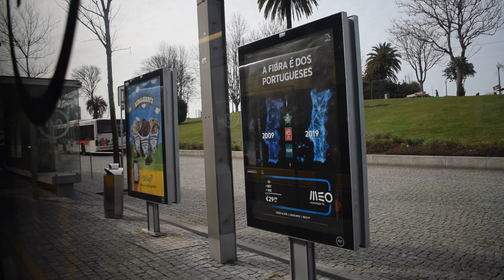Porto Metro | Метрополитен Порту, Португалия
В Порту проживает около 250 тысяч жителей, не смотря на это, у города есть собственный метрополитен, точнее метротрам. Он состоит из 5 линий, 60 километров (из которых 6,3 км туннели) и 70 станций (включая 14 подземных).

Метротрам совмещает преимущества метрополитена и трамвая, при этом он избавлен от их недостатков. К основным преимуществам относят меньшую стоимость возведения и обслуживания подземных участков, а также стоимость подвижного состава. Метротам есть в  Антверпене, Брюсселе (Бельгия); Эссене, Дортмунде (Германии) и в других городах. В России его представителем является Волгоградский скоростной трамвай